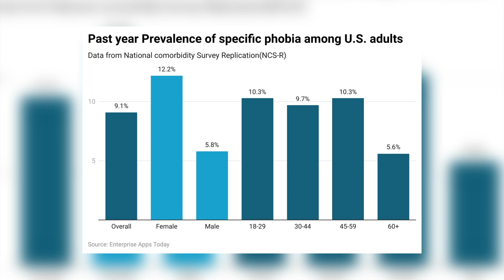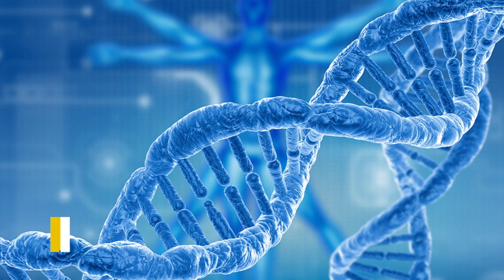ARE YOU TRIGGERED BY THESE 10 MOST COMMON FEARS AND PHOBIAS? 😱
Everyone has a fear of something, whether we shudder at the thought of a blood test or bristle at the sight of a certain animal. Fear is one of our basic emotions and washes over us in response to a danger or threat. But when we feel fear that isn’t warranted by our experiences or surroundings, what we are experiencing may be a phobia.

A phobia, often referred to as specific phobia, is a persistent fear or anxiety related to an object or situation. These fears may include everyday activities, such as driving or flying, as well as things like needles, blood, and dentists. Phobias cause individuals significant emotional distress and may impair daily functioning, but the fear responses individuals experience are outsized when compared to the actual danger they’re in.